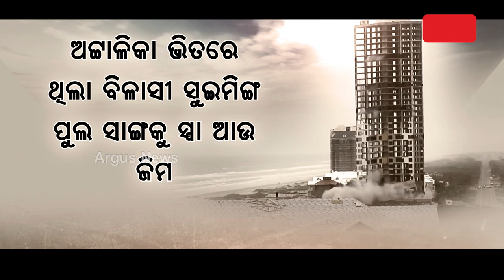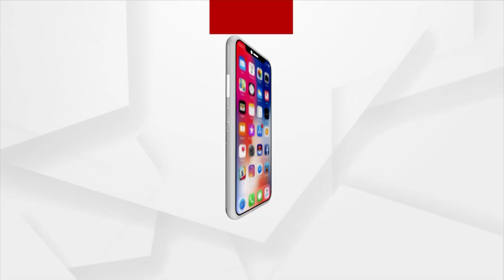ବାରୁଦରେ ଧରାଶାୟୀ ବିଶ୍ୱର କେତୋଟି ବଡ଼ ଅଟ୍ଟାଳିକା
ଅତୀତର ଗର୍ଭକୁ ଚାଲିଯିବ ନୋଏଡାର ଟୁଇନ ଟାୱାର । ଏପେକ୍ସ ଓ ସିୟାନେ ପାଲଟିବ ମାଟି । ୬୨ ମହଲା ବିଶିଷ୍ଟ ଦୁଇ ଉଚ୍ଚ ଅଟ୍ଟାଳିକା ଧରାଶାୟୀ ହେବା ନେଇ ଏବେ ଦେଶ ବ୍ୟାପି ଚର୍ଚ୍ଚା । କୁତବ ମିନାର ଠାରୁ ଅଧିକ ଉଚ୍ଚ ଏହି ଅଟ୍ଟାଳିକା ମାଟିରେ ମିଶିଯିବା ପ୍ରଥମ ଘଟଣା ନୁହଁ । ପୂର୍ବରୁ ଅନେକ ସମାନ ଘଟଣା ଦେଖିବାକୁ ମିଳିଛି ବିଭିନ୍ନ ଦେଶରେ । କୋଉଠି ମନୁଷ୍ୟର ତ୍ରୁଟି ତ କୋଉଠି ପ୍ରକୃତିର କୋପ ଆଗରେ ଲକ୍ଷ ଲକ୍ଷ କୋଟିର କୋଠାକୁ ଏଭଳି ଦୁର୍ଦଶାର ସାମ୍ନା କରିବାକୁ ପଡିଛି ।